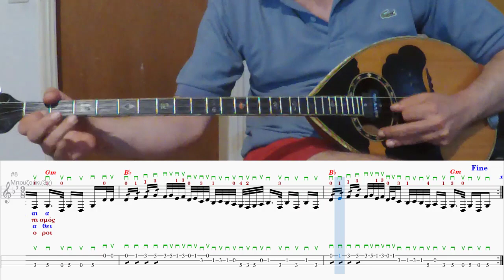Ο λαθρέμπορας (Γιώργος Καμβύσης 1934) Τρίχορδο Μπουζούκι zerlentes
Ο ΛΑΘΡΕΜΠΟΡΑΣ
Στίχοι: Γιώργος Καμβύσης
Μουσική: Γιώργος Καμβύσης 1934
Ζεϊμπέκικο σολ μινόρε

ΣΤΙΧΟΙ
Με μπαμπεσιά με πιάσανε, αμάν, αμάν,
κι άδικα με δικάσανε,
γιατί έκανα παρέα
λαθρεμπόρους στο Περαία.

Ο εισαγγελέας μ’ έκαψε, αμάν, αμάν
και στα τεφτέρια μ’ έγραψε
και βγήκε ο λογαριασμός
φυλάκιση κι εκτοπισμός.

Βάλτονε λέει και ντουγρού, αμάν, αμάν,
πέντε χρονάκια στου Συγγρού
και άλλα τρία στην Ανάφη
το λαθρέμπορα να μάθει.

Ένορκοι μου τη σκάσατε, αμάν, αμάν,
αλλά τον κόπο χάσατε,
γιατί είμαστε μαγκιόροι,
όλοι εμείς οι λαθρεμπόροι.